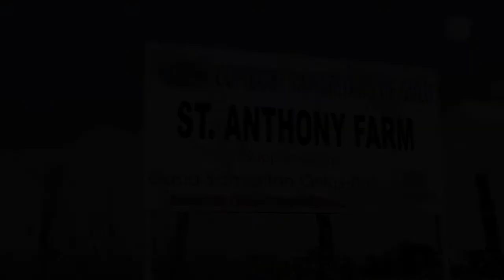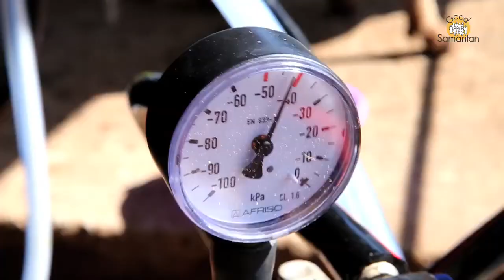DONA UN KIT ANIMALE FATTORIA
per rendere auto sostenibili i nostri partner locali, i Comboni Samaritans of Gulu: potremo comprare le vacche da latte per fornire il nido delle collane e vendere il latte in eccesso così da ricavare dell'utile da investire nei progetti di sostegno ai bambini.